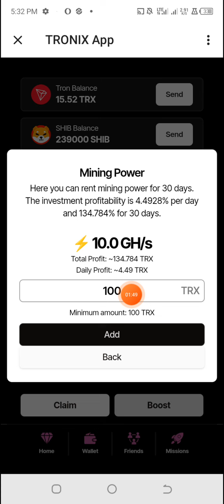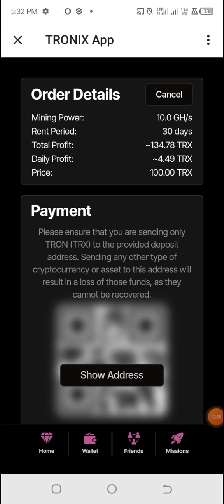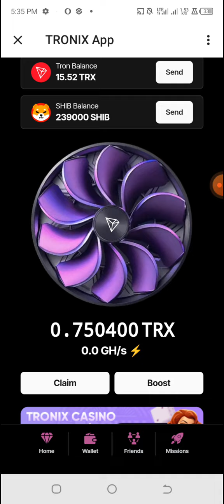Yadda Zakayi Withdrawal Na Wannan TRX, SHIBA INU A Wannan Telegram Bot 💲💲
Link
Telegram Channel Domin Samun Wasu 💰💰